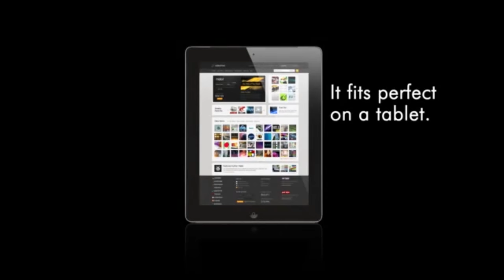i View | After Effects Project Files - Videohive template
i View / Website, Web application, Game presentation. Features: HD resolution (1280×720). Easy to customize. No plugins required. Video tutorial included. The original time sequence is 42 sec You can choose between black or white devices. Video used in the preview is not included, but you can find it on DesignMilk’s portfolio. The audio used in the example is “Live My Life” which is available for purchase Licence Information click HERE “Regular Licence” “Extended Licence” Rate if you like it in your downloads section! Thanks!!! Premiumilk